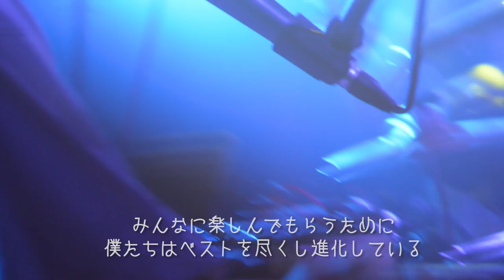Matsumoto Zoku Live DVD at OZORA 2017 traller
Matsumoto Zoku Live DVD at OZORA 2017